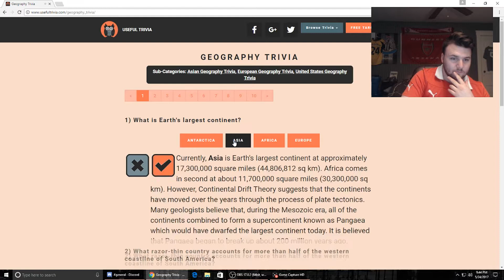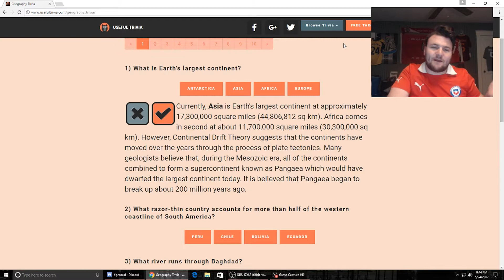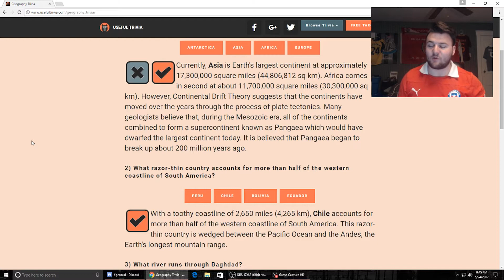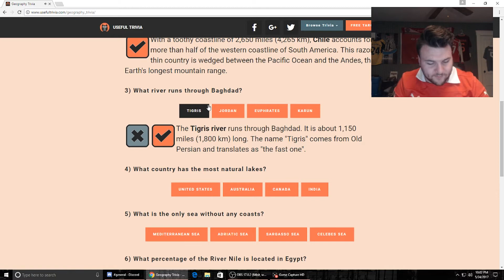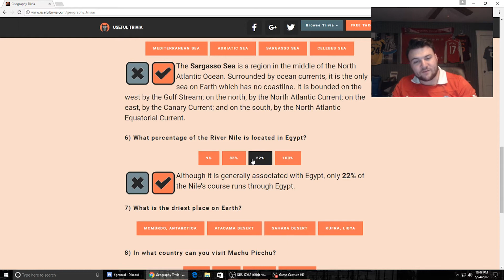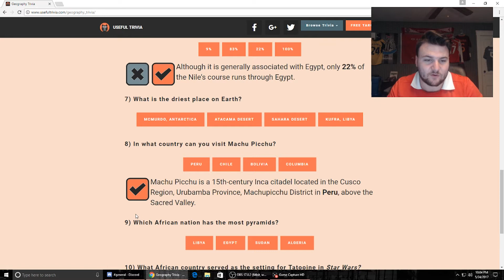THINGS GET A BIT CHILE!!! TSMIF #12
Sorry for the audio in the video! I was trying a different recording setup! Next epi will be better! Only posted this so you could see the progress we made!